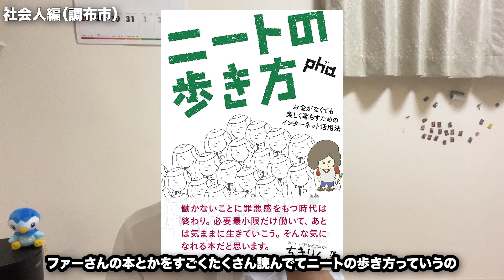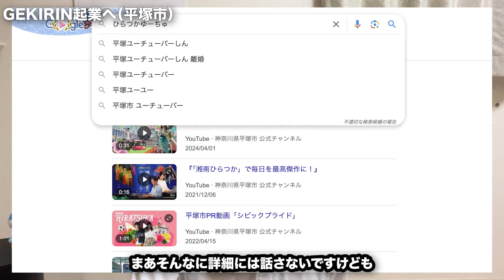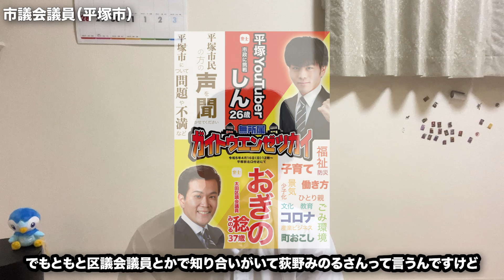【自己紹介】60分でわかる平塚ユーチューバーしん